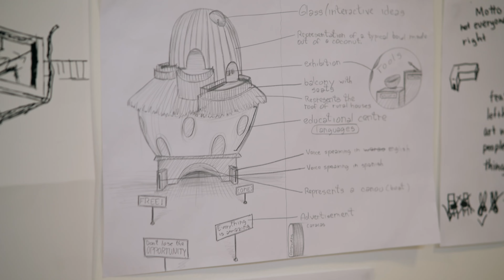UWC Robert Bosch College: Celebrating 10 Years of education for peace and sustainability.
🌍 What is UWC Robert Bosch College (RBC)? How to describe a school with 200 students from all over the world, selected to represent a deliberate diversity of backgrounds and experiences?

❗ Ten years ago, UWC Robert Bosch College was founded as a project of Robert Bosch Stiftung and UWC Deutschland as Germany's first and only United World College. Over the last decade, we have developed a unique curriculum with a strong focus on sustainability and peacebuilding. 96% of our students receive either a full or a partial scholarship. 886 students have graduated from RBC in the last ten years.

🎦In this film, beautifully put together by the team of Black Forest Collective, our students and staff members tell the story of RBC – take a look!